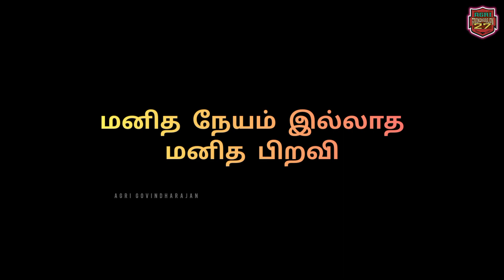மனித நேயம் இல்லாத மனித பிறவி😑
மனித நேயம் இல்லாத மனித பிறவி 😑|அக்ரி கோவிந்தராஜன்

Thanks For Supporting My Family's